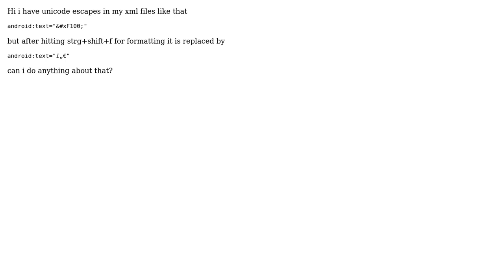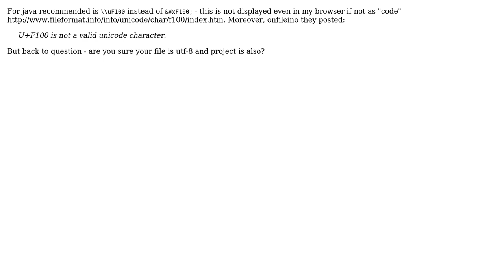Android XML Editor removes Unicode Escapes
With thanks & praise to God, and with thanks to the many people who have made this project possible! You are responsible for your own actions.